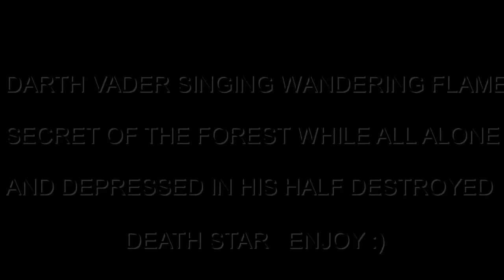Depressed Darth Vader is singing wandering flame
darth vader is depressed because he missed fighting luke sky walker now darth vader is incomplete without a rival and just sits on his throne all depressed inside his death star all alone singing. while his troopers are banished from the death star.